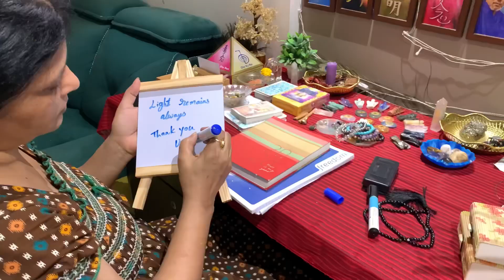Sabko pasand aaye humare gifts….🥰🥰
Hello Everyone!
Here is our another vlog from the daily routine!!

Thankyou Everyone!

Musician: Jeff Kaale